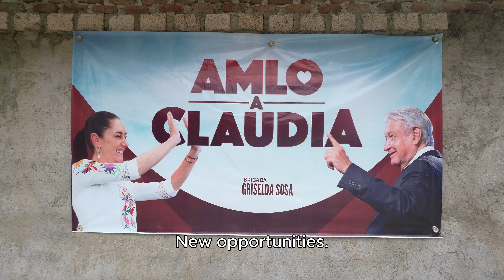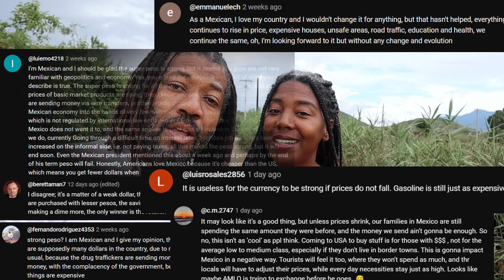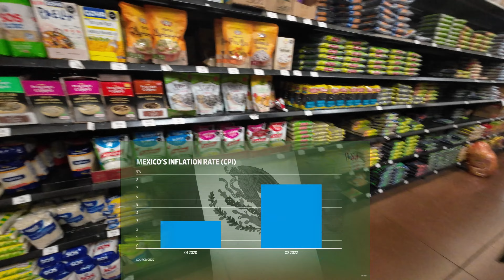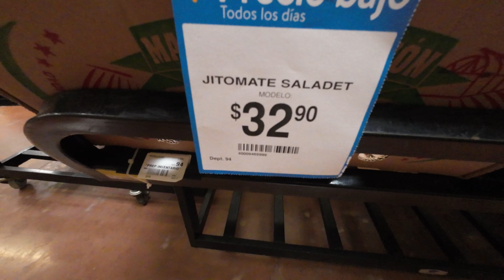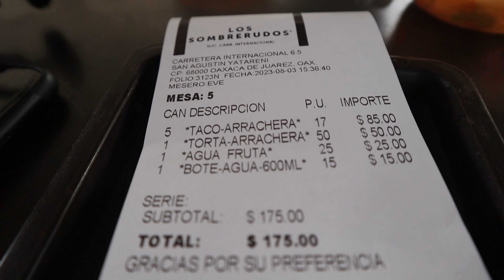Super Peso | The Winners and Losers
We were wrong about the super peso - it isn't good for everyone. We dive into the winners, losers, and those indifferent to the super peso and the effect of inflation for those in Mexico.

Let’s chat about your plans to live abroad. Bring your questions, ideas, and concerns